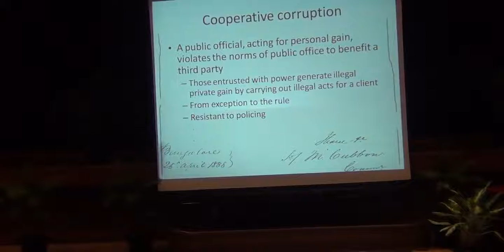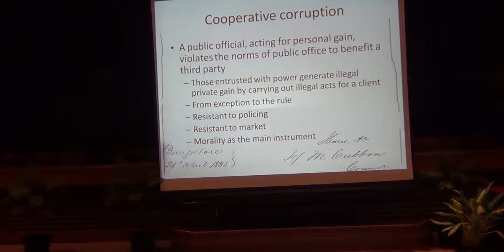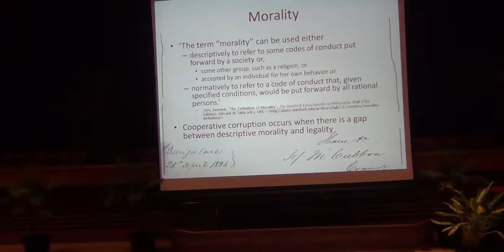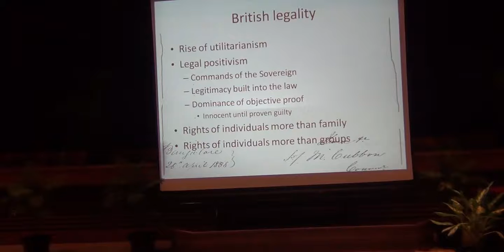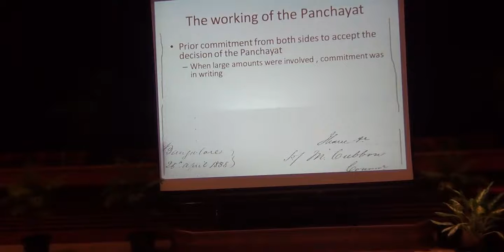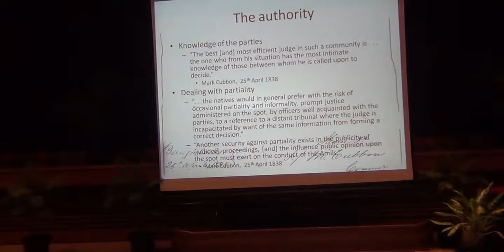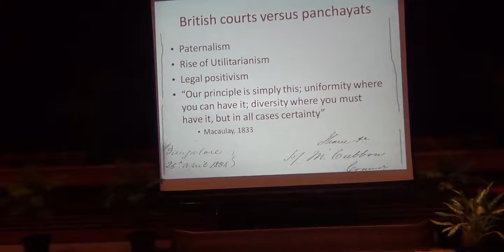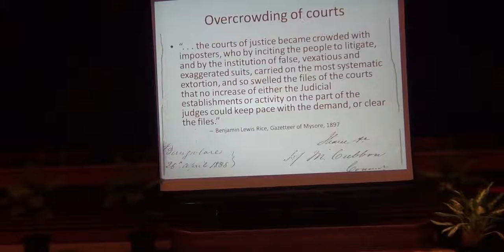NIAS Foundation day 2015- Part 3